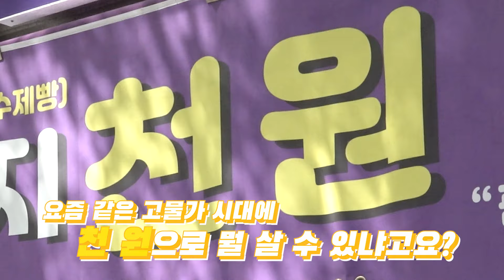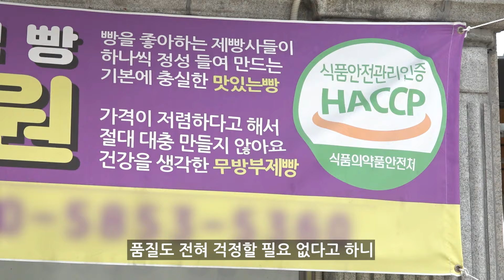요즘 같은 고물가 시대에 빵이 천 원???